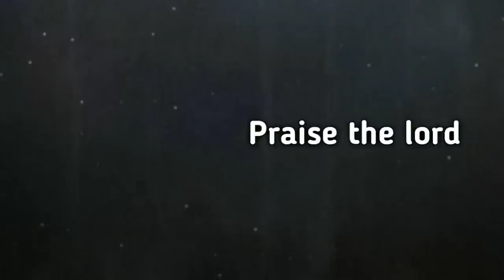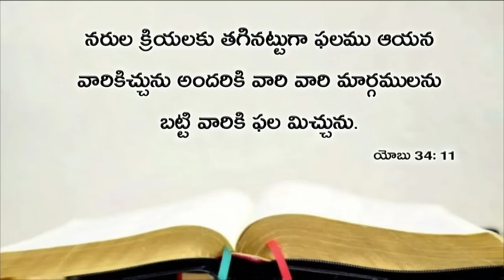Today's promise 07.06.2019